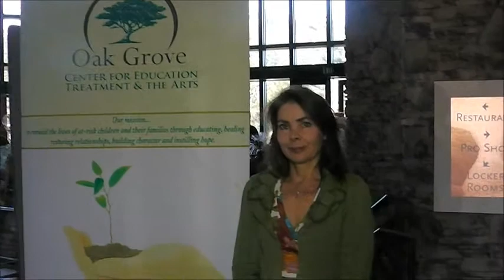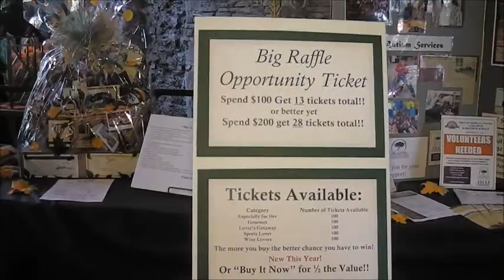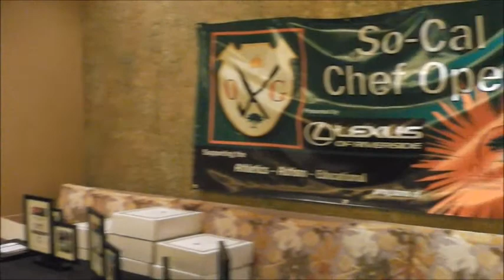Oak Grove Golf Classic and Chef Open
9th Oak Grove Golf Classic and Chef Open at The Journey @ Pechanga, Temecula,CA.  The event will support the new Gym being built at the Oak Grove Center in Murrieta,CA